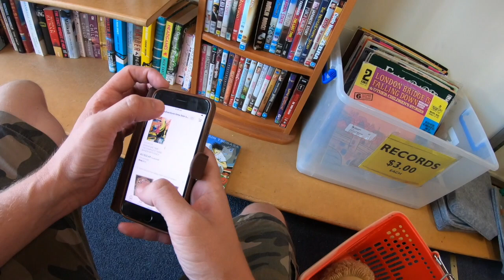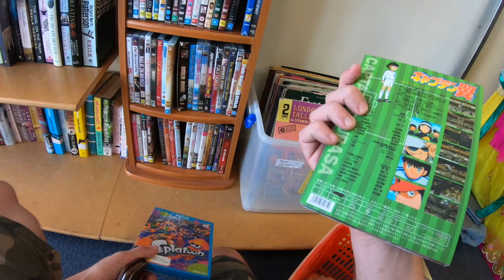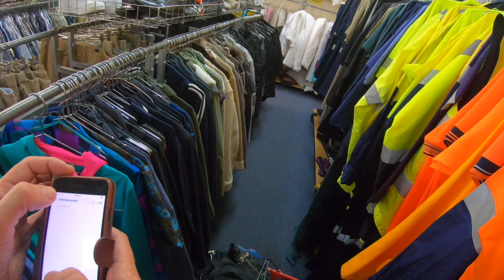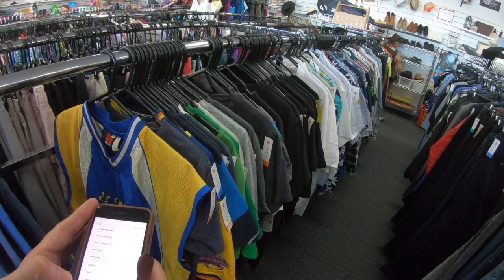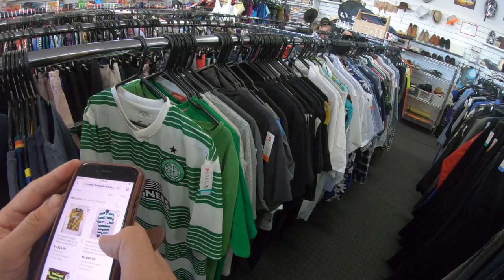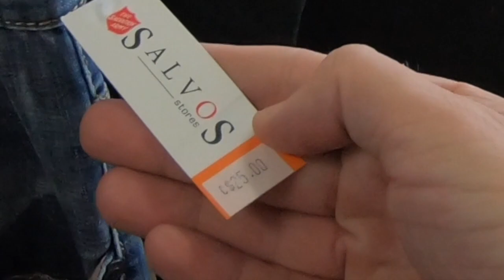Come thrifting with me | ride along it’s Beard season!